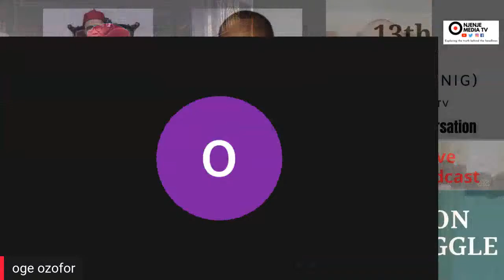PEASANTS’ REVOLT, REVOLUTION AND DILEMMAS OF BIAFRA STRUGGLE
Creating a nation out of a sovereign nation, either by the fiat of the United Nations or by mutual consent; or by the convulsion of the affected nations by the splinter sections is never a walk in the park. Unless the affected nation decides to dissolve itself, dividing it takes a lengthy process that requires a buy-in of two-third of nations of the world, including unanimous affirmations of the five (5) nations holding veto in the Security Country Council of the United Nations.